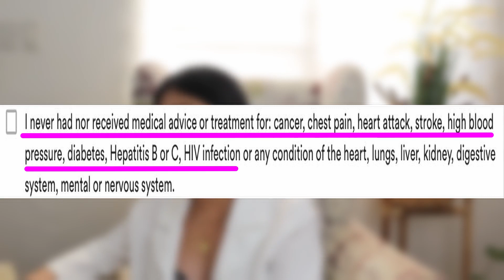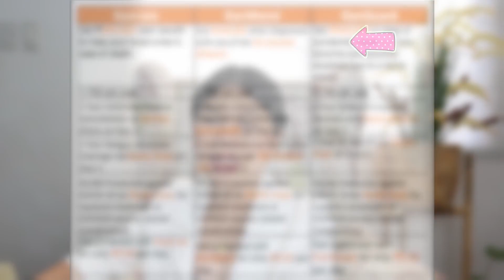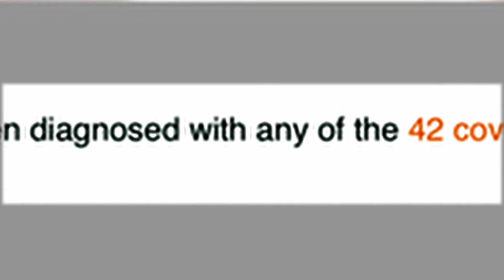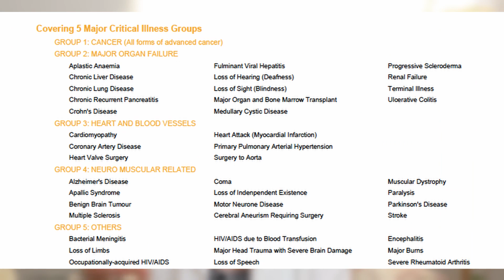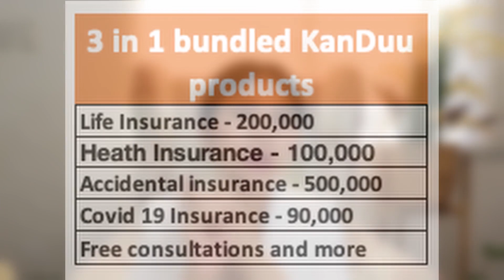AFFORDABLE COVID INSURANCE 1799 PER YEAR 🧡, WITH LIFE, HEALTH AND ACCIDENTAL INSURANCE PEACH ABACIAL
Sa panahon ngayon kailangan natin ng kaagapay, syempre Si Lord and una sa lahat. Hindi natin masasabi ang future kaya it's better to be prepared financially for the unexpected like sickness, accident or death.
Now, Let me share this Covid Insurance na abot kaya para sa lahat. May kasama na itong Life insurance, health insurance, accidental insurance and unlimited check ups/ consultation. For only 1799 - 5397 per year.
Watch this video for full details. (film date July 25, 2021)

🍇 𝐿🍬𝓋𝑒 𝓁💍𝓉𝓈,
𝒫𝑒𝒶𝒸𝒽

👉 7 THINGS I DID DURING MY 20’S THAT I’M GRATEFUL FOR ((𝗡𝗘𝗪 𝗖𝗔𝗥, 𝗦𝗧𝗢𝗖𝗞 𝗠𝗔𝗥𝗞𝗘𝗧, 𝗗𝗜𝗙𝗙𝗘𝗥𝗘𝗡𝗧 𝗦𝗜𝗗𝗘 𝗛𝗨𝗦𝗧𝗟𝗘𝗦))

🧡  3 in 1 bundle KANDUU PRODUCTS (INSURANCE FOR ONLY 5,397 PER YEAR )
3 in 1 coverage Life insurance, health and accident benefits

🧡  KANDUU PRODUCTS (INSURANCE FOR ONLY 1799 PER YEAR )
KANLIVE- 200k Term Life Insurance coverage.

🧡KANMEND- 200k Critical Illness coverage.

🧡KANGUARD- 500k Accidental coverage.

🧡   SET FOR HEALTH - for as low as 800 monthly (kids)
Buy your Set For Health plan -
3x Major Critical Illness,
1x minor critical illness,
Life Insurance,
Waiver of Premiums,
Guaranteed Cash Values and
MONEY BACK GUARANTEE if No claim until age 75yo.

🧡   SET FOR TOMORROW
Buy your Set for Tomorrow plan - up to 5M Insurance for only 12k per year
This insurance plan is ideal if you are on a budget and you want to give your family a secure future, whatever happens.

𝙏𝙤 𝙗𝙚 𝙖 𝙁𝙞𝙣𝙖𝙣𝙘𝙞𝙖𝙡 𝙋𝙡𝙖𝙣𝙣𝙚𝙧 𝙤𝙧 𝙈𝙖𝙣𝙖𝙜𝙚𝙧  or 𝙁𝙤𝙧 𝙖 𝙁𝙍𝙀𝙀 𝙁𝙞𝙣𝙖𝙣𝙘𝙞𝙖𝙡 𝙋𝙡𝙖𝙣𝙣𝙞𝙣𝙜 𝙎𝙚𝙨𝙨𝙞𝙤𝙣
ᗰEᔕᔕᗩGE ᑌᔕ!
FB:Tarcius Abacial /  Shennaley League Abacial /

𝙏𝙤 𝙤𝙥𝙚𝙣 𝙖 𝘽𝙞𝙣𝙖𝙣𝙘𝙚 𝘼𝙘𝙘𝙤𝙪𝙣𝙩 𝙖𝙣𝙙 𝙨𝙩𝙖𝙧𝙩 𝙗𝙪𝙮𝙞𝙣𝙜 𝘾𝙧𝙮𝙥𝙩𝙤 𝘾𝙪𝙧𝙧𝙚𝙣𝙘𝙮-

𝙏𝙤 𝙤𝙥𝙚𝙣 𝙖𝙣 𝙀𝙏𝙊𝙍𝙊 𝘼𝙘𝙘𝙤𝙪𝙣𝙩 𝙖𝙣𝙙 𝙎𝙩𝙖𝙧𝙩 𝙗𝙪𝙮𝙞𝙣𝙜 𝙎𝙩𝙤𝙘𝙠𝙨/𝘾𝙧𝙮𝙥𝙩𝙤 𝙘𝙪𝙧𝙧𝙚𝙣𝙘𝙮 -

** ᖴ O ᒪ ᒪ O ᗯ    ᗰ E **

**Camera use**
Canon M50

Insurance, Life insurance, life insurance philippines, abot kaya insurance
affordable insurance, grab driver insurance, delivery rider insurance, food panda, toktok, lalamove
covid insurance, covid 19 insurance, covid 19 coverage
murang insurance
murang covid insurance
murang health insurance
Fwd life insurance, hassle free insurance application, easy to claim insurance
Fwd philipines ,  digital application, no medical insurance